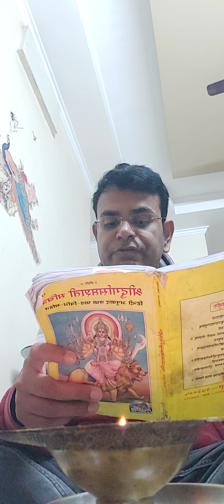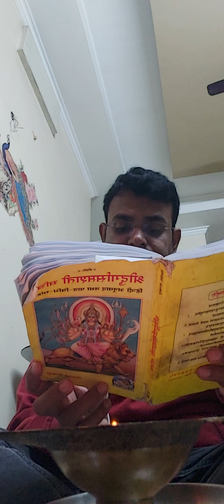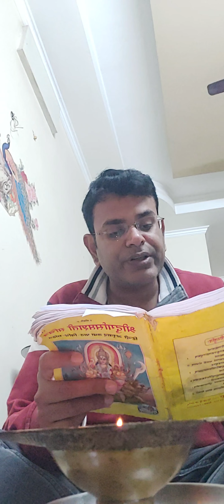श्री दुर्गा सप्तशती दुतिया अधयाय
This video is about 2nd chapter of Durga Saptsati being read. Today is  2nd day of Durga Pooja where Ma Bharamcharni is being worshipped.